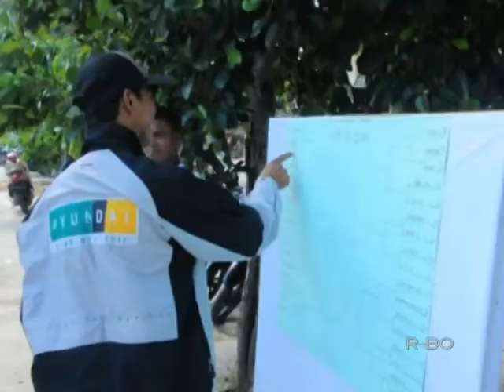LPPK LOA BAKUNG GELAR TURNAMEN SEPAKBOLA